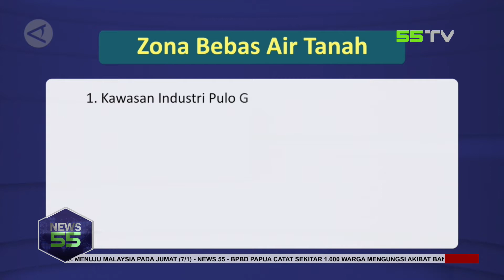NEWS 55 - DKI LARANG PENGGUNAAN AIR TANAH DI 2023, INI KATA PENGAMAT